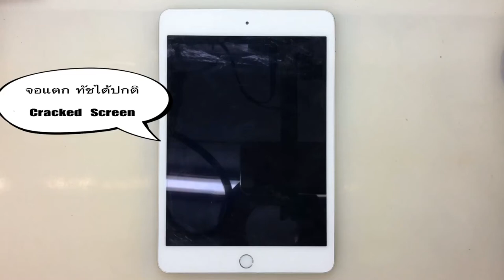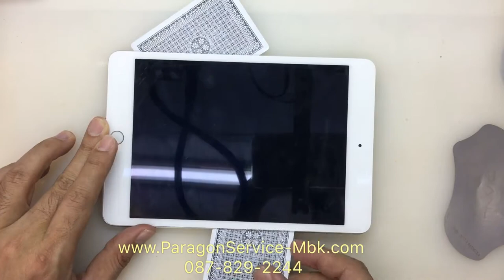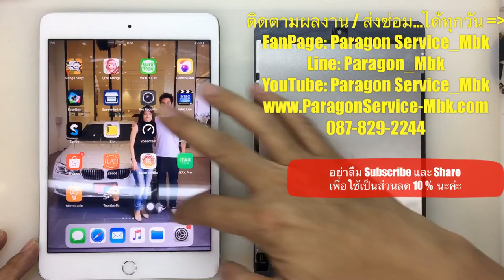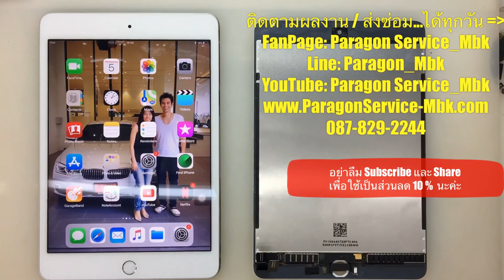iPad Mini 4 จอแตก ทัชได้ปกติ, เปลี่ยนจอ, Cracked Screen ( /087-829-2244)